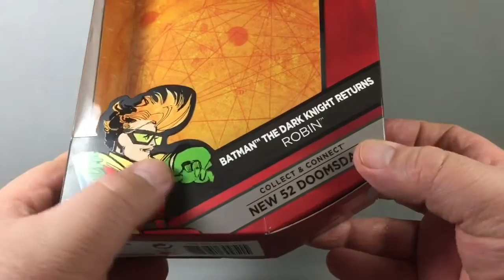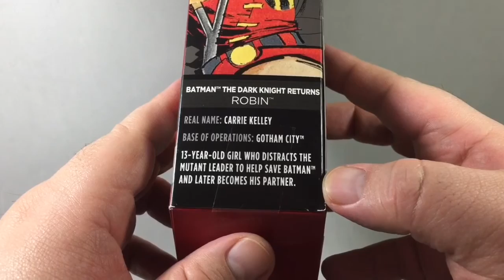DC MULTIVERSE • Robin (TDKR) • Video review en Español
Mi instagram: @plasti_adicto